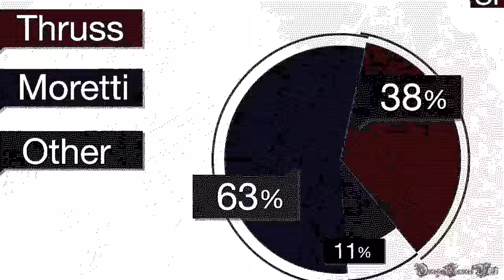【PS4】Watch Dogs 2 - #27 Main Mission ・羊たちよ、立ち上がれ！②（Realistic Mode No Damage）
Part 27
メインミッション：
・メインオペレーション - 羊たちよ、立ち上がれ！ その２

- 発売日： 2016年12月1日 (日本)
- ジャンル ： Action
- ESRB : Cero Z
- 開発: UBIソフト モントリオール
- 発売: ユービーアイソフト